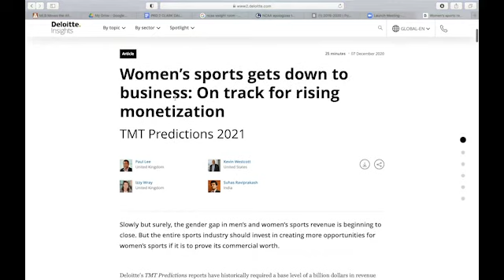NCAA Tournament Amenities Prompt a Call for Greater Equity in Women’s Sports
All 63 games of the NCAA women’s basketball tournament were played in Texas for the first time, including a few games in Austin, but amenities for the athletes at some venues drew national attention. Photos of a weight room with a single set of dumbbells displayed just one of several inequalities between the men’s and women’s tournaments.